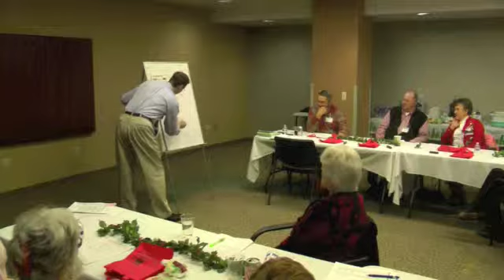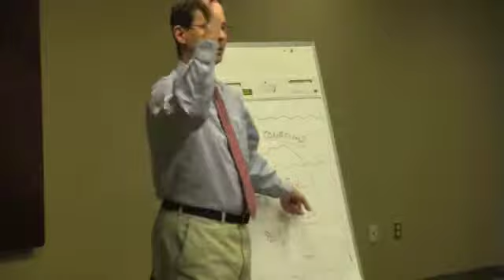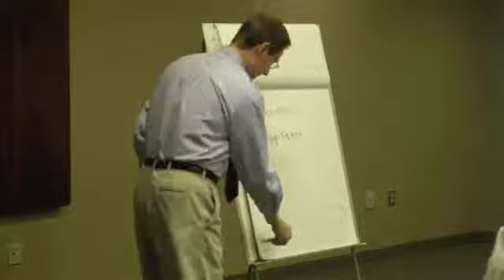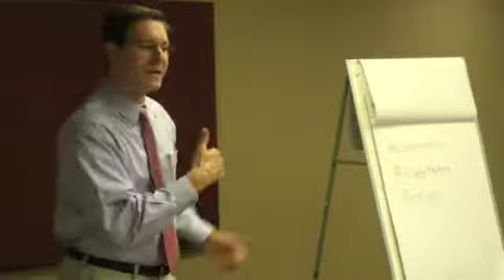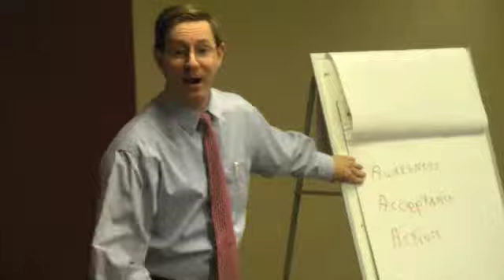Don't Let an Iceberg Sink Your Life - Part 2 Mike McMeniman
Part 2 Don't Let an Iceberg Sink Your Life

BREATH MATTERS DEC 9, 2013 MEETING

Speaker Mike McMeniman - from Aging in Place with Grace

Video from the monthly Breath Matters meeting

Video Copyright Breath Matters, Richmond Virginia

Bosher Auditorium
Chippenham Medical Center
7101 Jahnke Road

Breath Matters is a Virginia Lung Disease Support group meeting monthly in the Richmond, VA area. We provide recent news on information and events of interest to lung disease sufferers and their families.